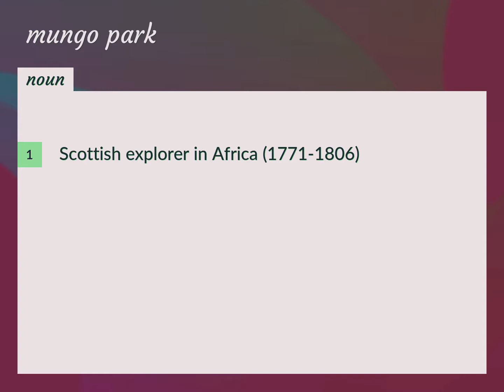Mungo park | meaning of Mungo park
What is MUNGO PARK meaning?